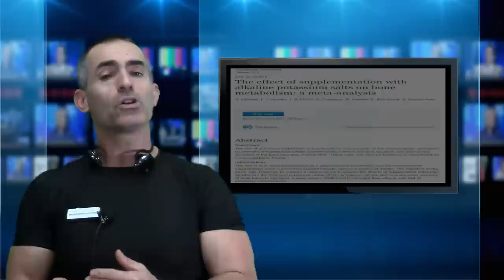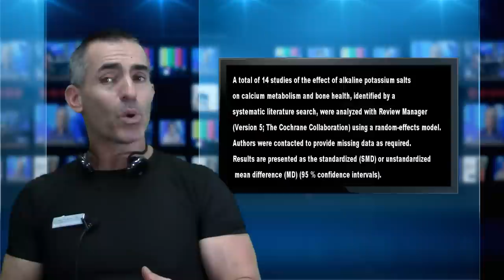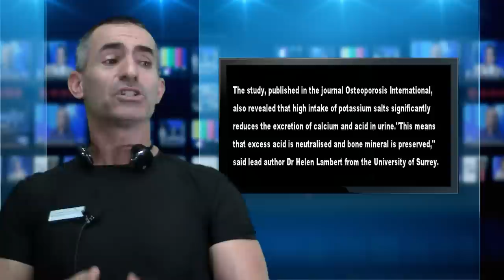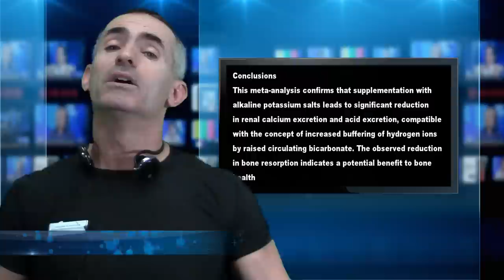🎓Potassium aids bone health and limits osteoporosis risk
Potassium aids bone health and limit osteoporosis risk
- This meta-analysis confirms that supplementation with alkaline potassium salts leads to significant reduction in renal calcium excretion and acid excretion, compatible with the concept of increased buffering of hydrogen ions by raised circulating bicarbonate. The observed reduction in bone resorption indicates a potential benefit to bone health
* The effect of supplementation with alkaline potassium salts on bone metabolism: a meta-analysis. Osteoporosis International, January 2015 DOI: 10.1007/s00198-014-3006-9